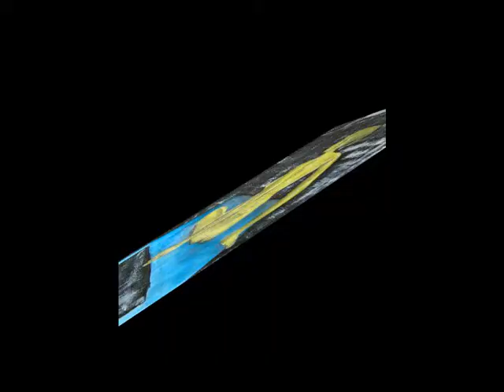IBG carboncini colorati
Questo è il primo video che ho creato come esperimento per la serie "Carboncini colorati". Opere eseguite dapprima con disegno dal vero con graphite e/o carboncino e poi aggiunte di colore ad acqua.